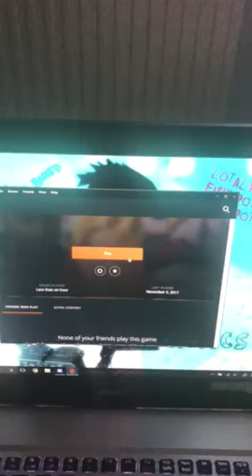Origin stop working